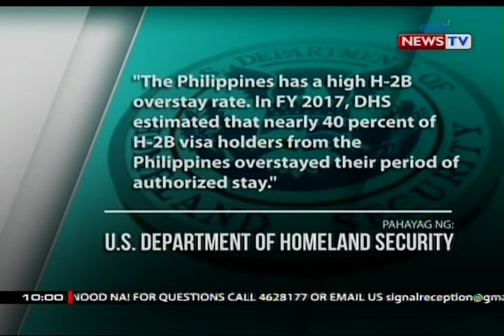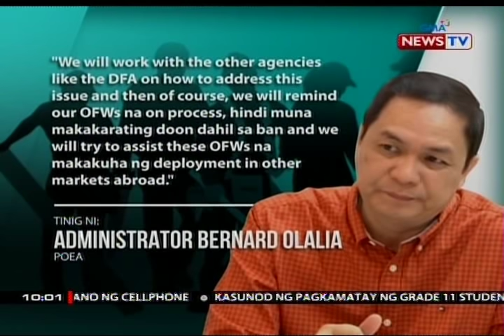US removes eligibility of some PH visas due to overstaying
Filipino workers were barred temporarily from participating in the agriculture and non-agriculture foreign worker visa program due to high overstay rate, according to the US Department of Homeland Security. It also cited concerns on the high volume of human trafficking victims from the Philippines who were originally issued this kind of visa.